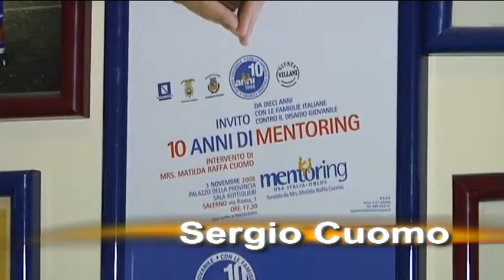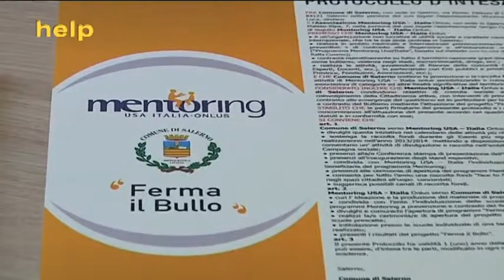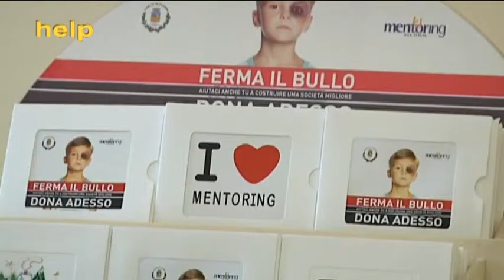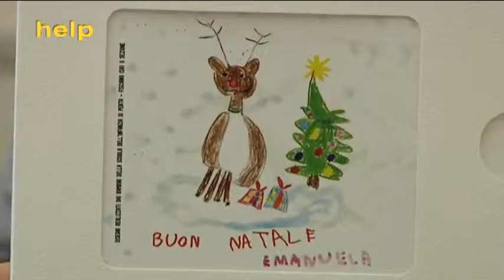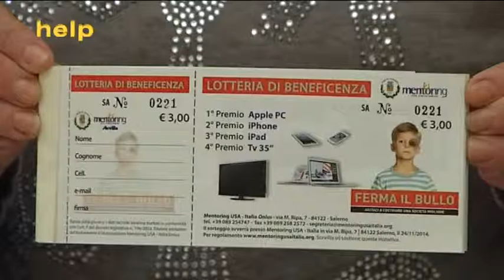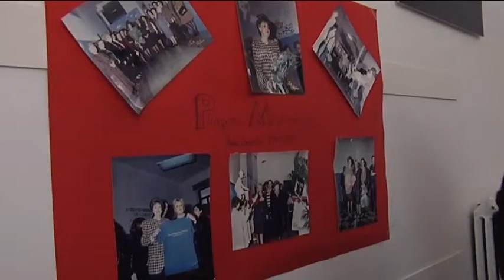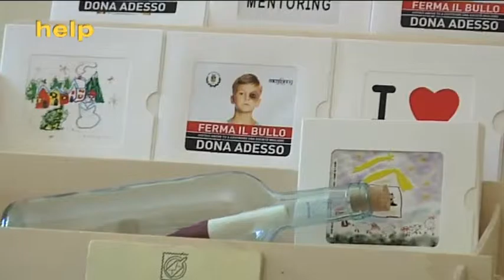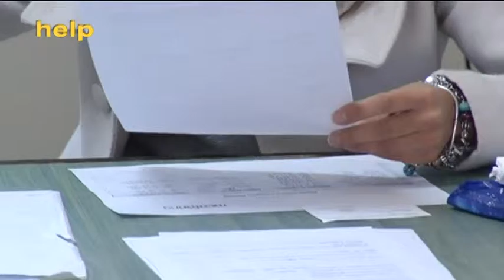Help - Telecolore - Ferma il Bullo - Mentoring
Le telecamere di Help Tv visitano l'associazione Mentoring per il progetto Ferma il Bullo
Condotto da Sergio Cuomo e Monia Caponigri
Ospiti : Alfonso Bonaiuto,
Associazione Archeologando in tour .
In redazione: Sergio Occhinegro, Lucia Giannattasio Vincenzo Cuomo,
Realizzazione tecnica: Focus Video